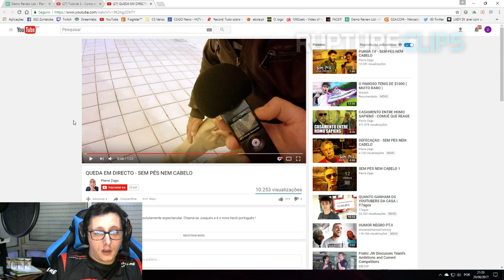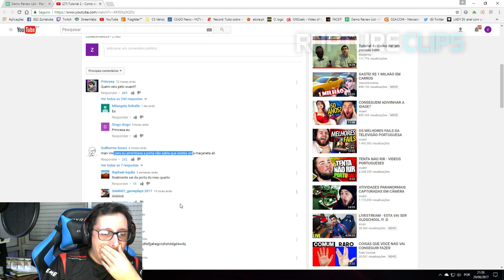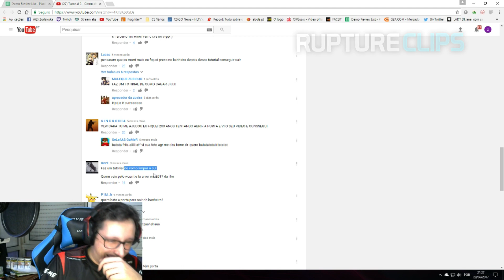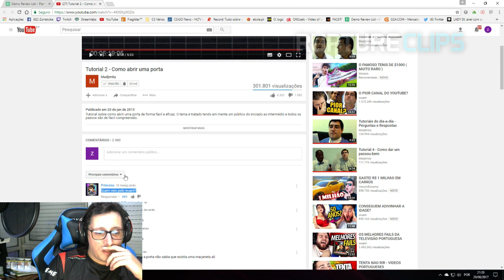ZORLAK REACT: TUTORIAL - COMO ABRIR UMA PORTA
★ ENVIAR CLIPS: Se quiseres enviar um clip gravado por ti podes enviar-me o link para o twitter @